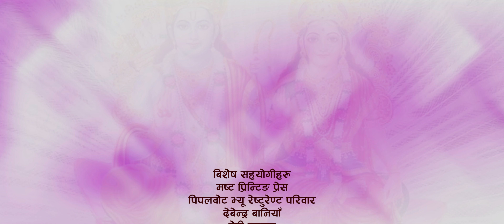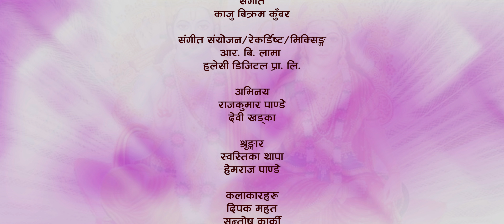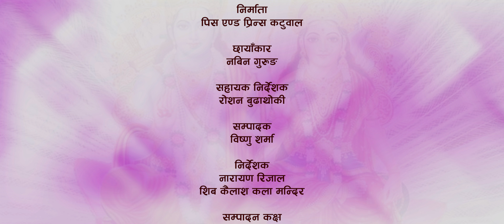Ram Ram Ram राम राम राम - Latest Nepali Bhajan Geet 2022 | Ganesh Karki | Devotional Song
Song: Radha Krishna
Vocal: Ganesh Karki
Chorus: Amod Karki, Rajendra Baniya, Nishan Baniya, Kapil Ghimire
Lyrics: Ganesh Karki
Arranger: R.B Lama

Cast: Rajkumar Pandey & Devi Khadka
Camera: Nabin Gurung
MakeUp: Swastika Thapa & Rajkumar Pandey
Editor:  Bishnu Sharma
Asst. Direction: Roshan Budhathoki
Choreographer: Roshan Budhathoki
Direction: Narayan Rijal
Studio: E. Nepal Pvt. Ltd
Copyright Provided Bu Amod Karki